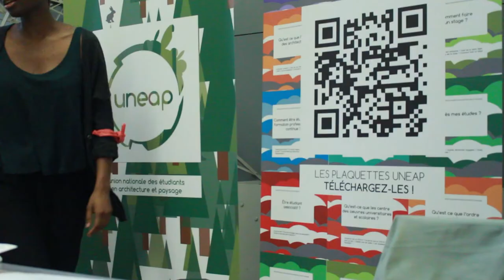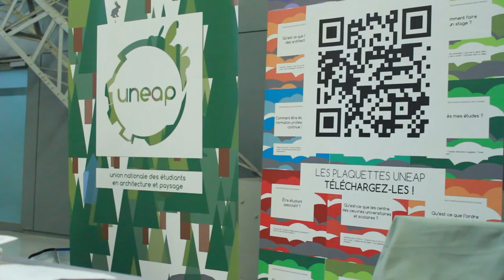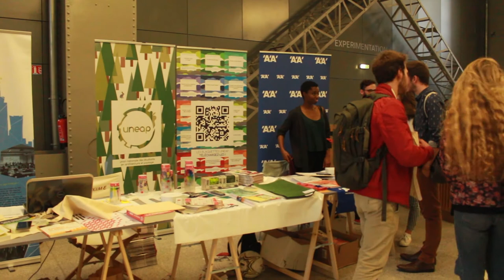UNEAP / UNI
Nous sommes partis à la rencontre de l'UNEAP (L'Union Nationale des Étudiants en Architecture et Paysage), pour parler des moyens d'informer les étudiants, de communiquer sur les textes de lois et de vulgariser auprès des étudiants tous les enjeux de la profession d'architecte!

Enregistré en mars 2016, lors de du Festival ATK Clermont!

Bon Visionnage !